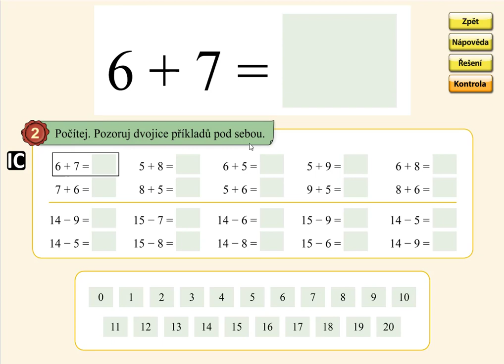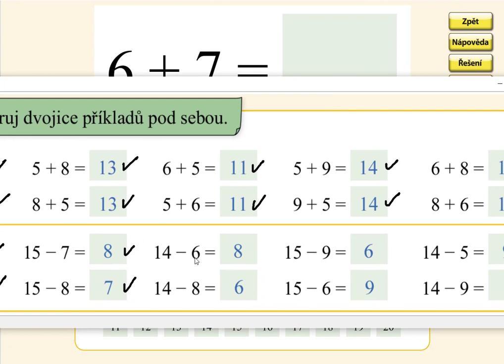Pamětné počítání do 20, MATÝSKOVA MATEMATIKA 4. DÍL - POČÍTÁME DO DVACETI, str. 50, cv.2